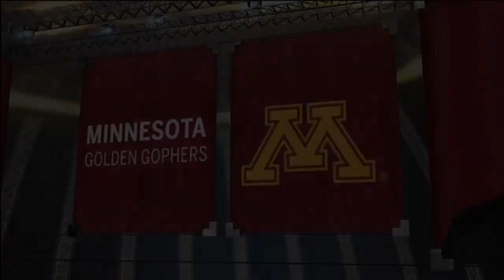2018 Northwestern @ Minnesota One Hour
Who knew?  Northwestern has clinched the Big Ten West by rolling through the Big Ten competition, well almost all the competition, after losing all three non-conference games.  Huh?  Today, they look to continue that roll with a battle against the row the boat boys in Minnesota.  The Gophers are looking to continue their rebuilding process and clinch a bowl spot with a victory.  Clayton Thorsen leads the 'Cats in his senior season so sit back, relax, and enjoy frigid football from Bloomington.